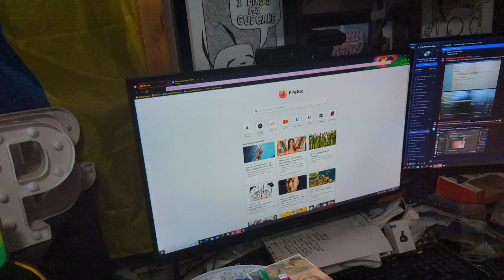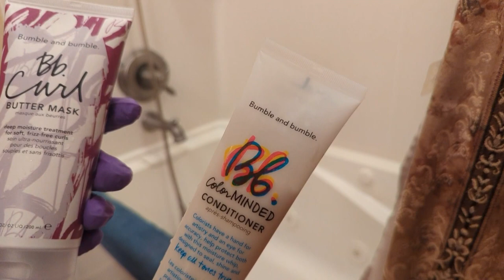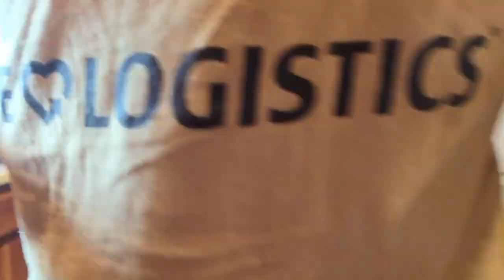Brad Mondo Hair Color Vs My Fav Pravana Hair Dye.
In this video I do a Versus against my Favorite Hair Dye Pravana against XMondo which one will win?

I am not sponsored by Pravana or XMondo all product is bought by me for this video that is quite entertaining or at least educational in that it shows people what to do in hair coloring.

Let's see if @BradMondo doe's a video on this versus video. ;)

I stream if you want to check me out live I play games and do irl streams on my Twitch.

Original Twitch Stream From: 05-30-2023